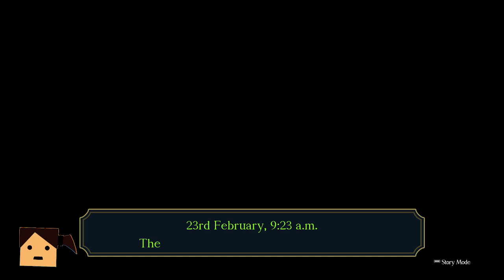Poison (Part 40) | The Great Ace Attorney Chronicles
Prepare to yell "Objection!" as you fight in the courtrooms of Victorian London and Japan!